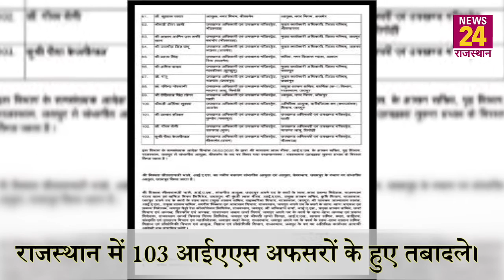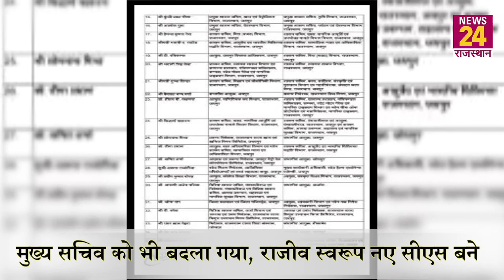Rajasthan के 103 IAS ऑफिसर का ट्रांसफर